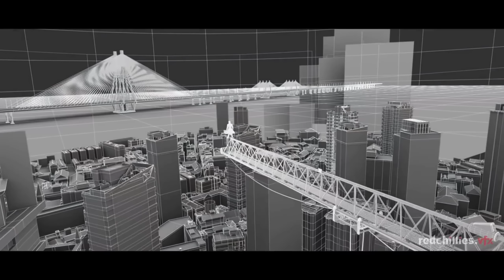😎💫🔥Krrish 3 Making VFX Breakdown🏄|| Hrithik Roshan krrish 3 CGI Teachnology || krrish 3 Action scene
Krrish 4 making behind the scene
 Krrish 3 action scene making
 Krrish 3 VFX breakdown
 Krrish 3 action scene
 Krrish 3 flying making video
 Hrithik Roshan Krrish 3 climax scene

Note : please don't go out of your way to or hate on anyone. I talk about Entertainment News in my video, this channel is to entertain people and I usually focus on Entertainment.